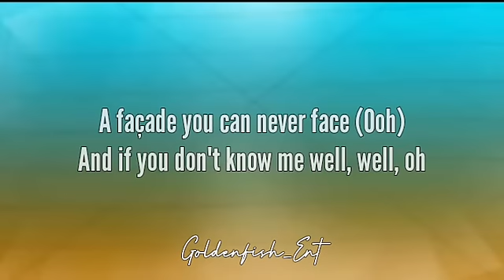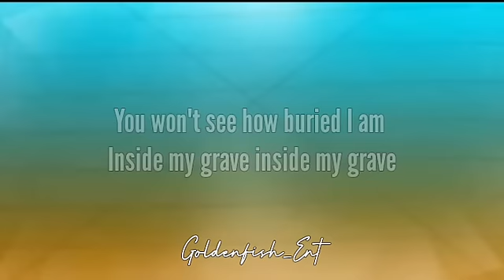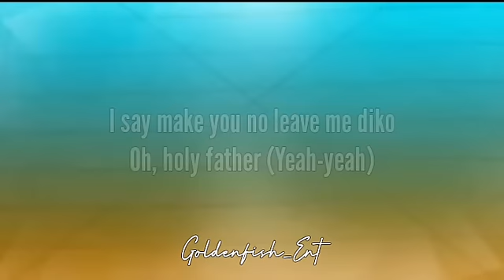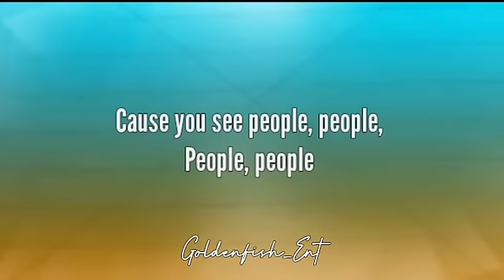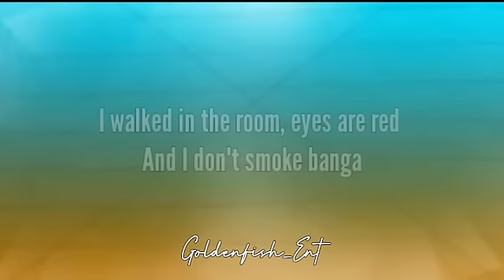Libianca - People (Lyrics)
People Libianca 🎶

(People Libianca Lyrics ✍️)
Oh-oh-oh-oh
Mhmm, mhmm
From Bamenda, it's Libianca
Oh-oh

'Cause I put a smile on my face, a façade you can never face (Ooh)

'Cause you see people, people, people, people don't really know you

'Cause you see people, people, people, people don't really know you (They don't really know you)

tags;
Libianca people
People Libianca
People Libianca Lyrics
Libianca Check on me
I have been drinking alcohol for the past 5 days
People Lyrics